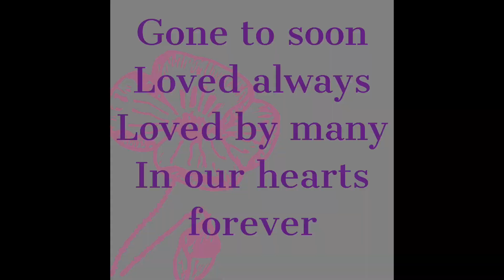In memory of Samantha Estrada Bleiweiss